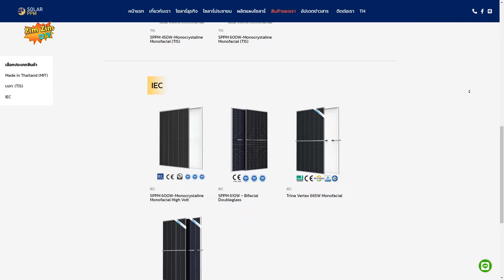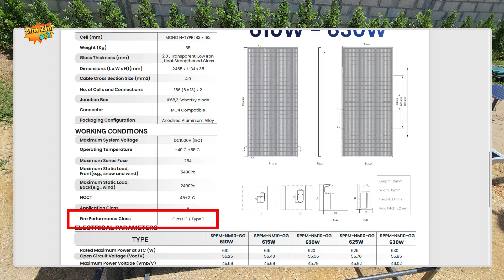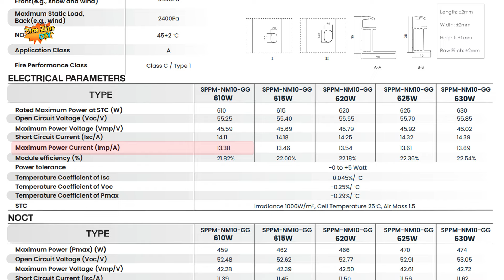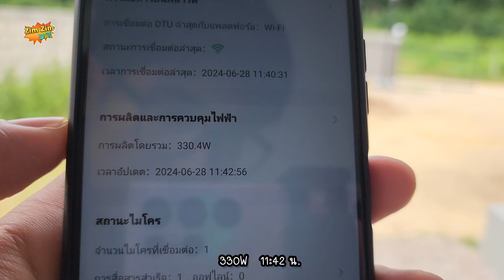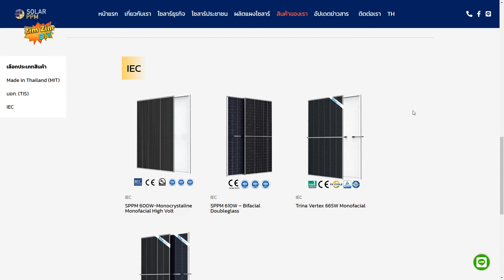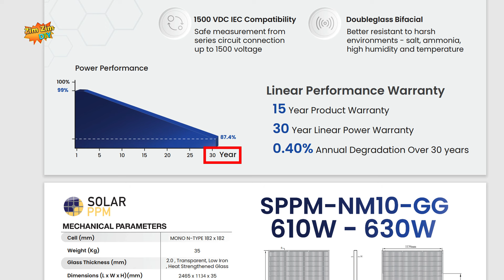ตัวนี้จบ!!..แผงโซล่าเซลล์(Solar PPM) รุ่นใหม่ล่าสุด!! 610W ราคาแค่ 3,xxx.- บาท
📌สังซื้อแผงโซล่าเซลล์ SPPM-NM10-DG 610W

ศูนย์กระจายแผงโซลาร์เซลล์ทั่วประเทศ:

สวัสดีครับยินดีต้อนรับทุกท่านเข้าสู่ช่อง ZimZimDIY
สำหรับวันนี้ ผมจะพาเพื่อนๆ ไปชม แผงโซล่าเซลล์ รุ่นใหม่ล่าสุด
จากทางค่าย SOLAR PPM นะครับ
นั้นก็คือรุ่น SPPM-NM10-DG
สำหรับความพิเศษของแผงรุ่นนี้ก็คือ
1. แผงสามาถรับแสงได้ 2 ด้าน
 ทำให้สามารถผลิตพลังงานได้มากกว่าแผงทั่วไป โดยเฉพาะในสภาวะที่มีการสะท้อนแสงจากพื้นดินหรือพื้นผิวรอบข้าง
ซึ่งจริงๆแล้ว แสงสะท้อนเหล่านี้ ไม่น่าเชื่อนะครับ ว่ามันสามารถ เพิ่มประสิทธิภาพ การผลิตพลังงานของแผงได้ ราวๆ 10 - 30% เลยนะครับ
 ที่เมืองนอก เมืองหนาว เมืองหิมะ เขาฮิตมากกันในครับตัวนี้
2. เขาใช้กระจก ในการห่อหุ่มเซลล์ ทั้ง 2 ฝั่ง  ซึ่งข้อดีของการใช้กระจก ก็คือ
 1.ทนทาน ทนต่อสภาพแวดล้อมที่รุนแรงได้ดี พวก  เกลือ, แอมโมเนีย, ความชื้นและอุณหภูมิสูง
    และ กระจกสองชั้น ก็ยัง ช่วยในการกระจายความร้อนได้ดีกว่าแผงโซล่าเซลล์แบบทั่วไป
    และแผงตัวนี้ ก็มีเทคโนโลยีอีกหลายอย่าง
แต่ก่อนอื่น เรามาดู คุณสมบัติเบื้องต้น กันก่อนครับ
เริ่มต้นจากแผง เป็นแบบ Mono N-type ข้างในเป็น ซิลิคอนโมโนคริสตัลไลน์ ร่วมกับ ซิลิคอนไนไตรด์
โดยใช้เทคโนโลยี M10 ในการผลิต ซึ่งสามารถผลิตกระแสไฟฟ้าได้เพิ่มขึ้น
เนื่องจาก แผ่นเวเฟอร์มีขนาดใหญ่กว่าปกติ
และเขสก็ใช้เทคโนโลยี SMBB  หรือ Smart Multi Busbar
ก็คือใช้ บัสบาร์ เล็กๆบางๆหลายๆตัว ช่วย ให้อิเล็กตรอน
เดินทางได้สะดวกขึ้น ส่งผลทำให้ผลิตพลังงานได้มากขึ้น
น้ำหนัก อยู่ที่ 35 Kg
กระจก หนา 2mm  มีความโปร่งแสงสูง มีความบริสุทธิสูง
มีการเสริมแกร่งด้วยความร้อน
เพื่อนๆไม่ต้องเป็นห่วงครับ กระจกแบบนี้
เขาบอกว่า ด้านหน้า รับแรงกดได้สูงสุดถึง
5400Pa (พาสคาล): หรือ เทียบเท่าประมาณ 550 กิโลกรัม ต่อตารางเมตร
ส่วนกระจกด้านหลัง รับแรงกดได้ถึง
2400 พาสคาล หรือเทียบเท่ากับ 245 กิโลกรัม ต่อตารางเมตร
ซึ่งมันมีความแข็งแรงมากกว่ากระจกธรรมดาทั่วไปหลายเท่าครับ
ระดับการใช้งาน ระดับ A เหมาะสำหรับการใช้งานทั่วไป
คลาสการทนไฟ อยู่ในระดับ  C / ประเภท 1
แค่นั้นยังไม่พอ เขายังเพิ่มคุณสมบัติ Anti-Reflective
ช่วยลดการสะท้อนของแสงที่ตกกระทบ บริเวณผิวกระจก
และเขาก็เพิ่มคุณสมบัติพิเศษ Anti-soiling  ลดการจับตัวของฝุ่น สิ่งสกปรก ทำให้แผงโซล่าเซลล์สามารถรับแสงแดดได้อย่างเต็มที่
ต้านทานการเสื่อมสภาพที่เกิดจาก PID
1แผง มีทั้งหมด 156 เซลล์
ซึ่งแบ่งเป็นสองส่วน ส่วนละ 78 เซลล์
โดยเขานำ 2 ส่วนมาต่อขนานกัน
ให้ให้กระแสเพิ่มขึ้น
ถ้าเอามือปิด ส่วนใดส่วนหนึ่งแผงก็ยังคงทำงานได้ไม่มีปัญหา
แต่กระแสก็อาจจะลดลงไปบ้างนะครับ
สามารถต่อ อนุกรม ทนแรงดันได้สูงสุด 1500V DC  ตามมาตฐาน IEC
ถ้าเรามาดูค่า พารามิเตอร์
เมื่อ เข้ากระบวนการทดสอบ
ฉายแสงแฟลช ด้วยความเข้มแสง
1,000 w ต่อตารางเมตร
แผงตัวนี้ ก็จะได้แรงดันสูงสุดอยู่ที่ 45.59 V
และกระแสสูงสุดที่ 13.38 A เมื่อเอาค่ามาคูณกัน
ได้จะกำลังวัตต์ ออกมามากถึง 610W
ซึ่งเป็นค่าทดสอบโดยห้องแลป

ตอนนี้ เวลาก็ ประมาณ 11.00 น.
เดี่ยวผมจะ ต่อทดสอบให้ดูนะครับ ว่า1 แผง สามารถผลิตไฟได้จริงๆกี่วัตต์
ได้ตามที่เนมเพจเขียนไว้หรือเปล่า
ปกติขั้วที่เป็นตัวผู้จะเป็นขั้วบวกนะครับ
ส่วนอีกฝั่งหนึ่ง ตัวเมีย ก็จะเป็นขั้วลบ
ก็ถือเป็นมาตฐานสากล ที่เขาใช้กันแบบนี้ครับ
ผมจะต่อไปใช้งานกับไมโครอินเวอร์เตอร์ 2kW   4Ch นะครับ
ซึ่ง 1Ch สามารถรับแรงดันได้ถึง 65V  และกระแส 16A
ผมทดสอบ ต่อแผงเดียวก็พอครับ
แล้วก็เสียบเข้ากับไฟบ้าน
รอเครื่อง ออนไลน์แปบหนึ่งครับ
แบบนี้โอเครแล้วครับเลย
มาดูกันครับ  แผงตัวนี้ตอนนี้ผลิตพลังงานได้ 330W  ตอน 11.42 นาที
ที่มันได้พลังงานน้อย เพราะว่าตอนนี้ เมฆค่อนข้างเยอะครับ
ผมรอจนเมฆ เริ่มจาง แดดเริ่มจ้า ก็ประมาณบ่าย 2 โมง
แผงตัวนี้ ผลิตพลังงานได้ถึง 509W แบบ สบายๆเลยครับ
ที่จริงถ้าหากเพื่อนๆ ติดตั้งในตำแหน่งที่ดีกว่านี้ ทั้งมุมองศา ความสูง  แสงที่ส่องกระทบ จัดกระจายบริเวณผิวดิน
ก็จะสามารถสะท้อนกลับ  เข้าหาแผงด้านล่างได้ เยอะกว่านี้อีกนะครับ นี่เป็นเพียงแค่การทดสอบ ทดลองเท่านั้น
นี้ครับบางจังหวะ แอร์อินเวอร์เตอร์ 9000Btu ทำงาน  ไม่จำเป็นต้องดึงไฟจากการไฟฟ้ามาใช้เลยครับ
เพราะฉะนั้นผมคอนเฟริมว่าแผง 610W แผงเดียวก็สามารถ ช่วยลดค่าไฟฟ้า ภายในบ้าน ได้อย่างแน่นอน
มาดูกราฟ คร่าว ตั้งแต่ 11.45 เมฆก็ครึ้มๆ  ผลิตไฟได้ 300W บ้าง 400W บ้าง จนถึงใกล้ๆ บ่าย 2
ขึ้นมาที่ 510W แล้ววัตต์ ก็ค้างอยู่บริเวณนี้ แล้ว เมฆก็ครึ้ม วัตต์ก็ตกลงไป
ในส่วนนี้ น่าสนใจครับ เนื่องจากไมโครอินเวอร์ของผม Limit  กำลังวัตต์ได้เต็มที่  Ch ละ 500W
งั้นก็หมายความว่า ตอนแดดจัดๆ ตอนบ่าย2 แผงสามารถ ผลิตพลังงานได้เกิน 500W
ถ้าผมใช้ 4แผงรวมกัน  ยังๆไง ก็ได้ผลิต เกิน  2000W อย่างแน่นอนครับ
ซึ่งราคาแผง 1 แผง ตอนนี้ ในเว็บไซต์ เขาขายอยู่เพียงแค่ 3,600 บาท
สามารถ นำรถกระบะมารับเองที่ศุนย์ กระจายสินค้าได้เลย ใกล้ที่ไหนไปที่นั่นครับ